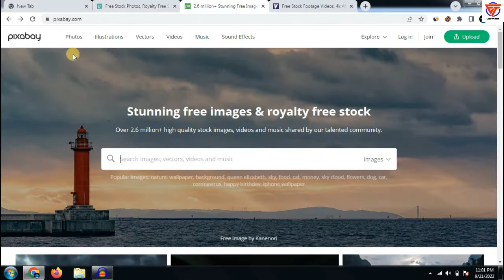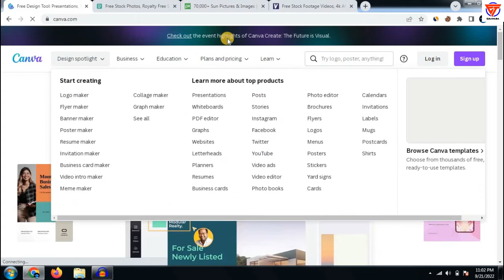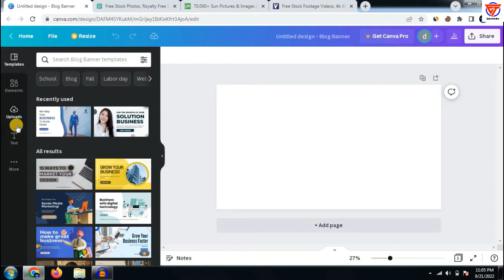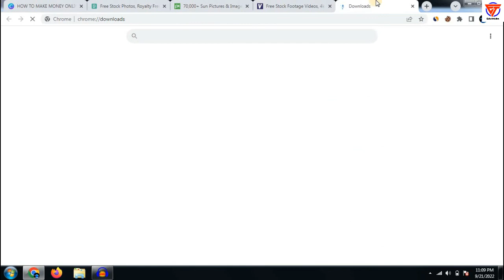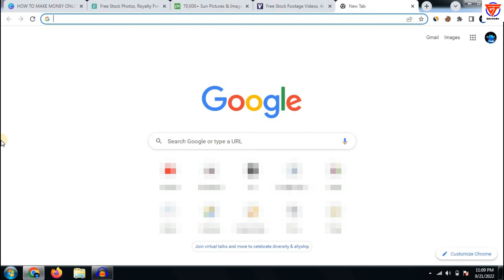How to make image for blog post | how to create image for blog post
Title: How to make image for blog post | how to create image for blog post

Friends in this video I tell you about how to make image for blog post. This is the latest video that will help you regarding how to create image for blog post. After watching this video completely your all problems will be cleared. We hope that our video will help you regarding how to make image for blog post and how to create image for blog post.